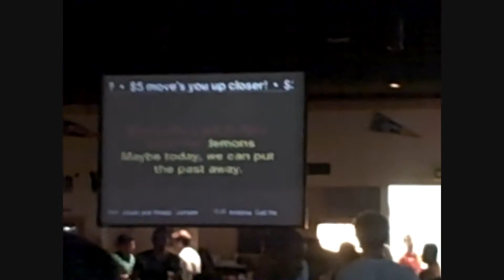Ep. 18: Last Day at BWW (Disney College Program)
Uploaded from May 20, 2010
Filmed during the 2nd week of May, this is the last full episode left from The CP Life. Random footage from Buffalo Wild Wings was put together featuring some of the front desk cast at Caribbean Beach. It is also Ally and Chip's last night out as a CP at Disney.